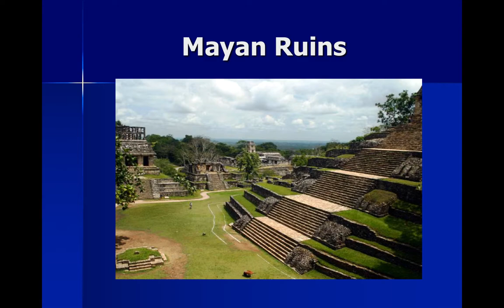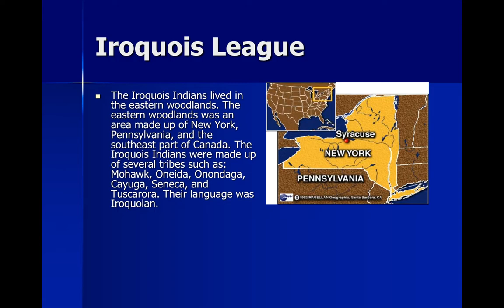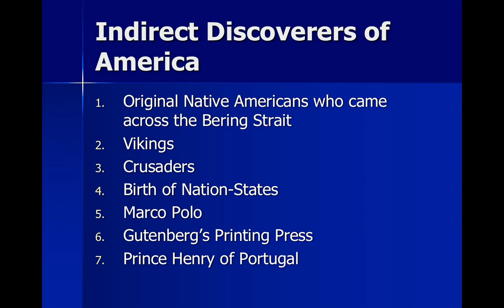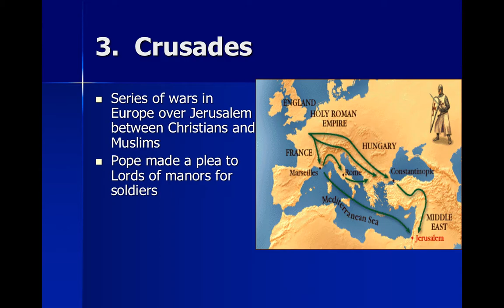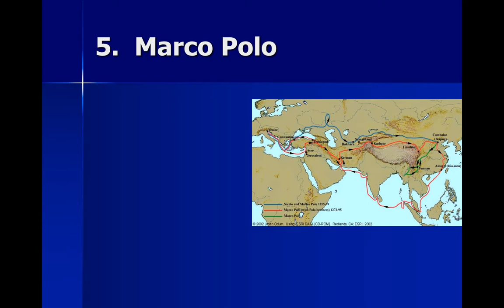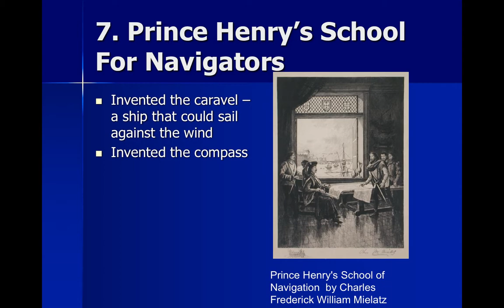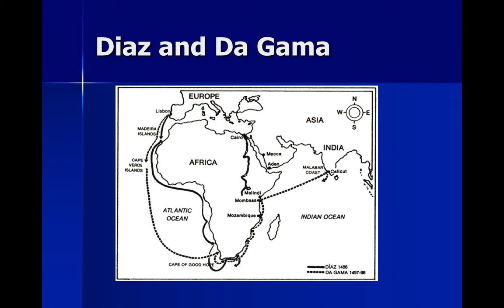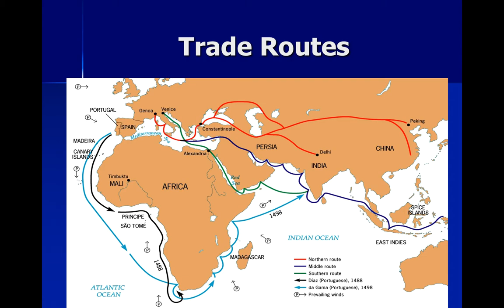APUSH Chapter 1 Part 2